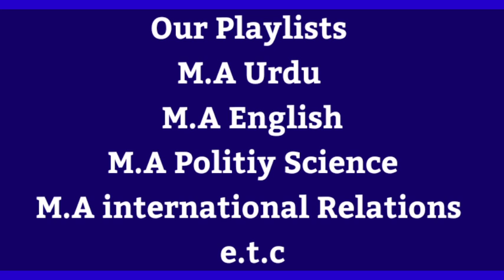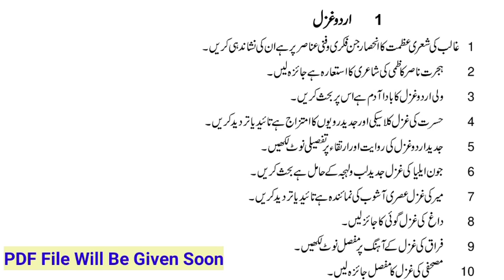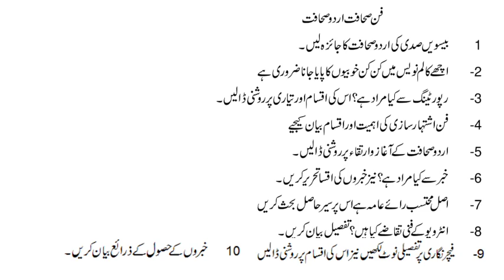Important Questions ma Urdu Sargodha university || MA Urdu 5 years Papers || ایم اے اردو اہم سوالات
Dear students.
This video is about 10 importantant questions of all papers of MA Urdu composite.
Mushtaq Kharal has been an English Teacher for the last twenty years.He taught Intermediate,Graduation and master classes.He has done his master degree in English,Urdu,Mass Communication,International Relations and LLB.He is the author of 12 Books in English and Urdu.He is a motivational speaker.He got 11 gold medals in his life.He has been awarded 70 Merit certificates and Certificates of Honour. He got more than 20 Lac cash prizes by The Punjab Government. He is currently writing columns in English Newspaper The Daily Patriot and Urdu Newspaper The Daily Pakistan in Islamabad. He is a journalist, blogger,Lawyer and Teacher.